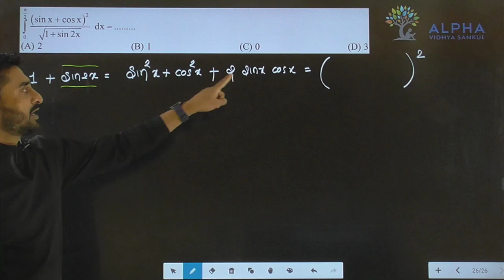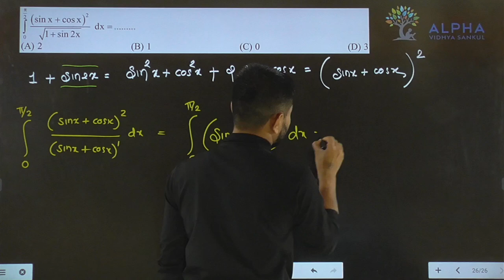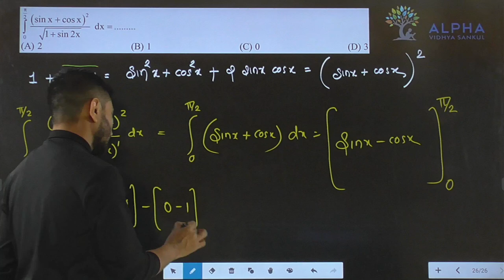Paper 2 | Section A | Que 26 | Maths | Std. 12 | Alpha Vidhya Sankul | in Gujarati by Padmani Sir